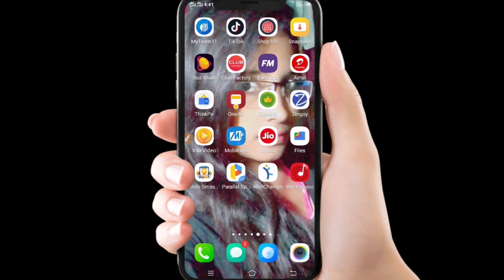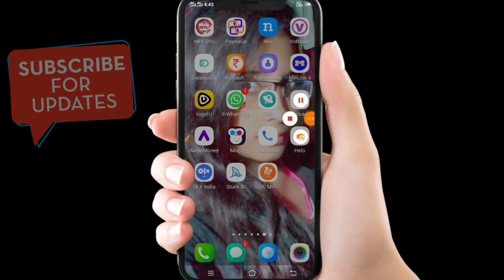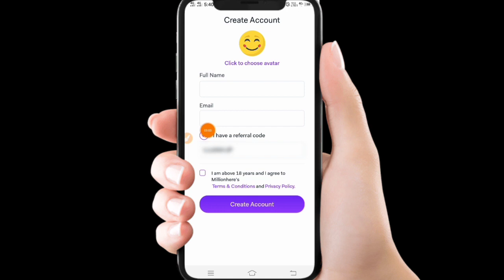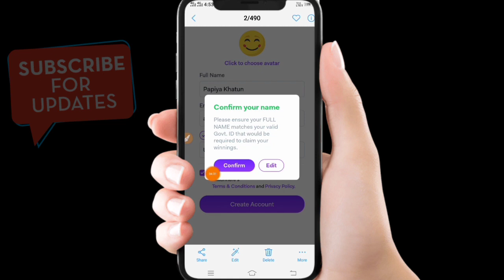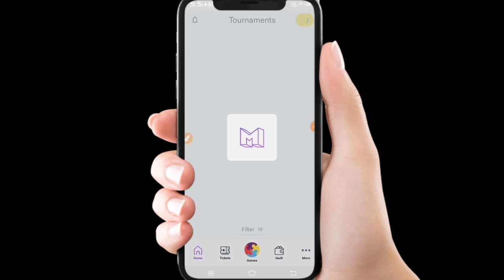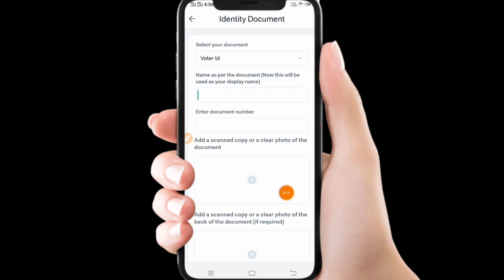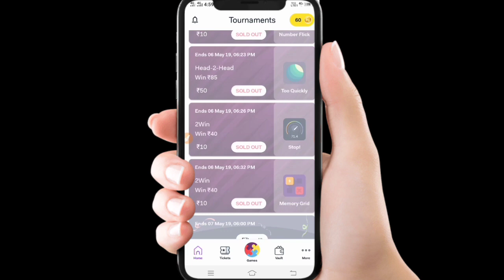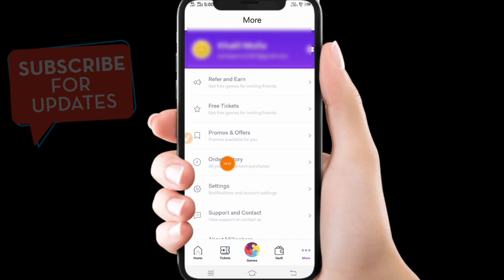New Earning Application (2019)👌Singup ₹35,Per Rafer ₹10🔥Minimum Redeem ₹0🔥Loot Offer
Rafer Code👉PAPI5YSV

Like👉Share👉Subacribe
My Channel Friends

Rafer friend and ear unlimited cash